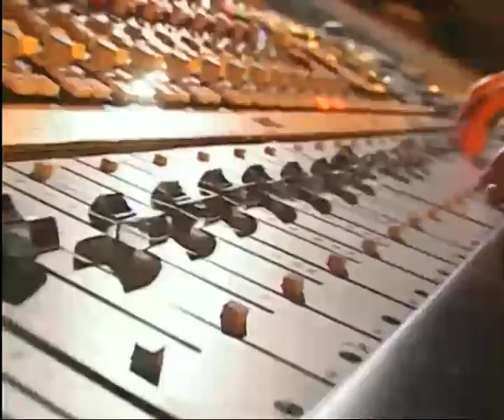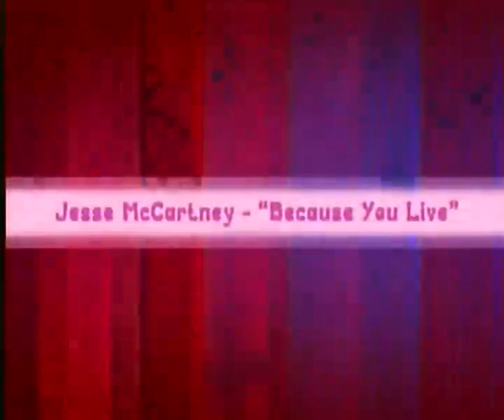the sound tracks from princess diaries 2 2004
featuring i decide  by lindsay lohan break away by  kelly clarkson this is my time raven symone'  and because you live  by jesse mccartney
 Because You Live
Jesse McCartney
Breakaway
Kelly Clarkson Raven-Symoné
Because You Live
Jesse McCartney
Breakaway
Kelly Clarkson